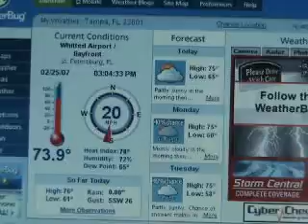Thistle Midwinters East - Sunday